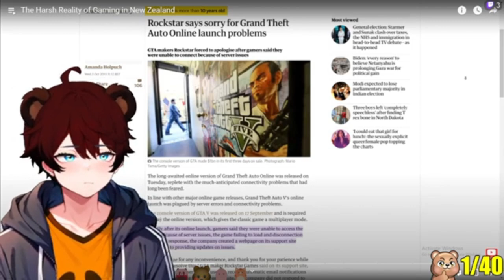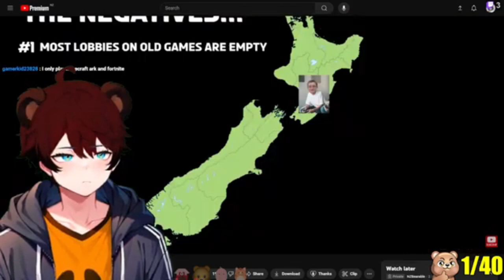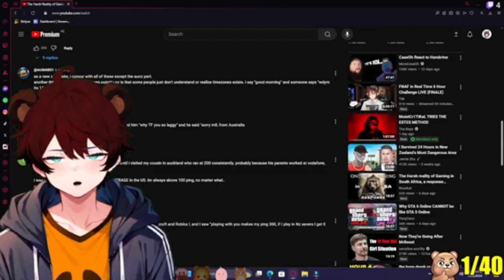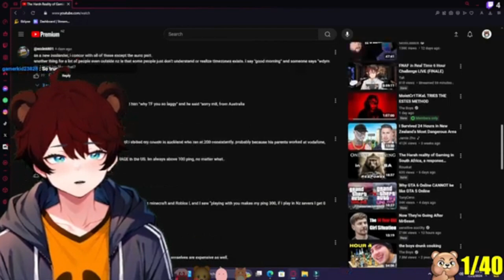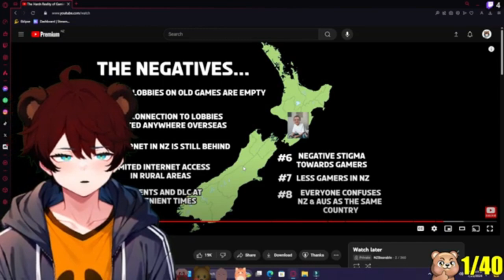GAMING IN NZ SUCKS REACTION